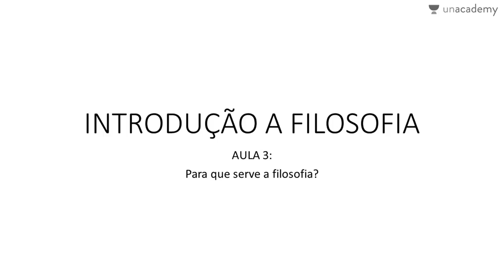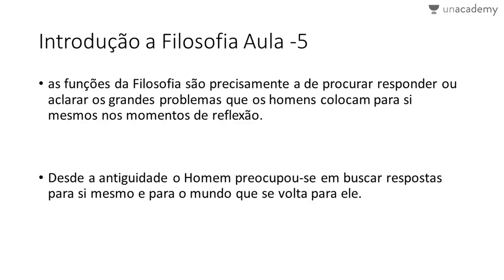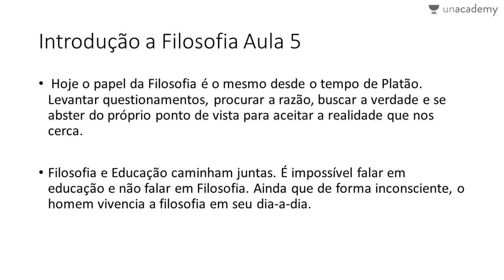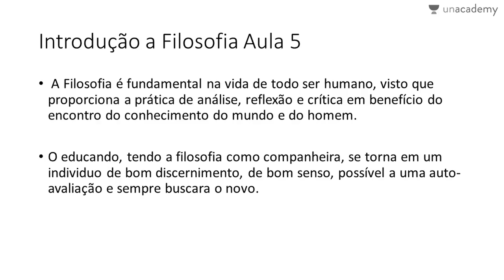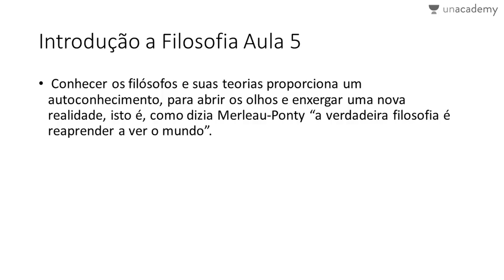Introdução a Filosofia Aula 5 Para que serve a filosofia